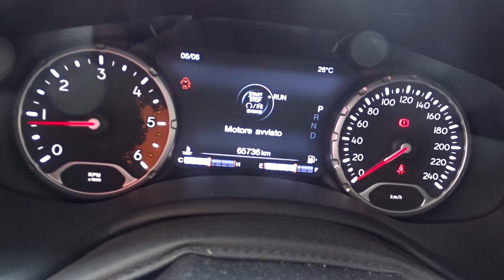JEEP - Renegade - 2.0 Mjt 140CV 4WD Active Drive LOW Limited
FUORI A 16500

Link Motors Gallarate propone in vendita una bellissimaJEEP - Renegade in versione 2.0 Mjt 140CV 4WD Active Drive LOW Limited con 65800 km CERTIFICATI.
Si presenta in condizioni impeccabili, ha subito manutenzione regolare,  TAGLIANDI regolari e certificati

Assistenza PROFESSIONALE personale Link Motors.

OPTIONAL:
ABS -
Airbag -
Airbag Passeggero -
Alzacristalli Elettrici -
Antifurto -
Appoggiabraccia centrale -
Appoggiatesta posteriore -
Autoradio -
Autoradio digitale -
Bloccasterzo Meccanico -
Bluetooth -
Bracciolo -
Cerchi in Lega -
Chiusura Centralizzata -
Climatizzatore Automatico -
Climatizzatore bizona -
Climatizzatore Manuale -
Comandi al volante -
Computer Bordo -
Controllo Trazione (TSC - ASR) -
Cruise Control -
ESP (Controllo stabilità) -
Fendinebbia -
Indicatore temperatura esterna -
Interni in tinta -
Isofix -
Kit vivavoce -
Lettore CD -
Lettore CD MP3 -
Limitatore di velocità -
Luci diurne -
Marmitta catalitica -
Navigatore -
Parabrezza riscaldabile -
Parcheggio assistito -
Partenza assistita su pendenza -
Portapacchi -
Sedile guida regolabile in altezza -
Sensori Luci -
Sensori Pioggia -
Servosterzo -
Specchietti Elettrici -
Start e Stop -
Sterzo regolabile in altezza -
Supporto lombare -
Tagliandi certificati -
Veicolo Elaborato -
Veicolo non fumatori -
Vetri Oscurati -
Volante in pelle -
Volante multifunzione

Recapiti Sede:
21048 Solbiate Arno (Varese)
ARNETTA PARKING